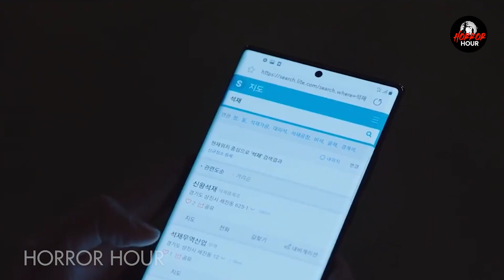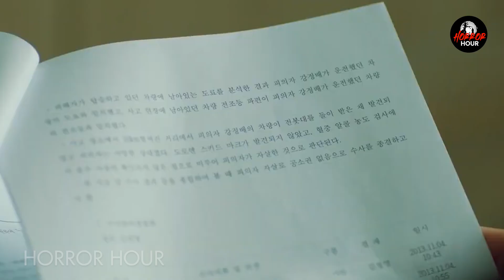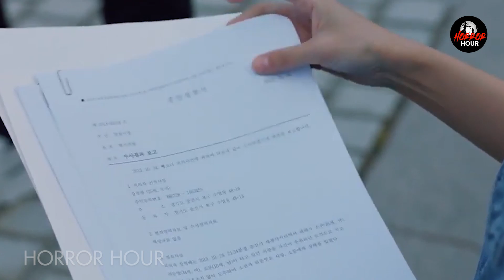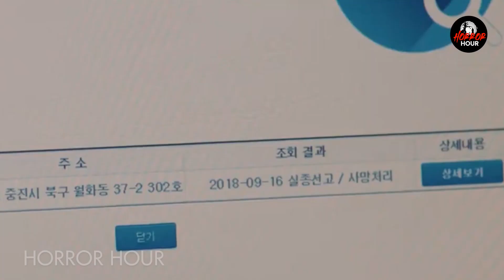The Uncanny Counter Kdrama Explained | Horror Hour | Explained in hindi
Hello Everyone

Noodle shop employees by day and demon hunters by night, the Counters use special abilities to chase down malevolent spirits that prey on humans.

Video acha lage to Comment karke apna support aur pyaar ❤️❤️❤️dikhaye Aur Horror Hour Channel ki horror ride ka memeber bane ke liye channel ko Like Share aur Subscribe karn lein aur ❤️❤️❤️.